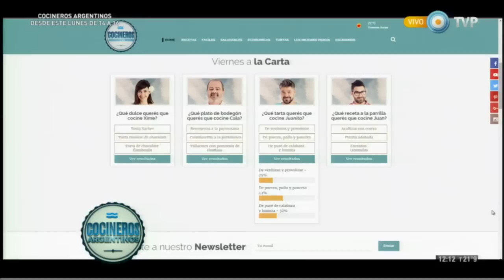Tarta de pollo, puerro y panceta cremosa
Encontrá los ingredientes y procedimientos de la receta Tarta de pollo, puerro y panceta cremosa